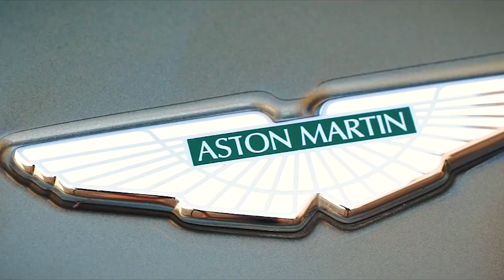Fahrbericht: Aston Martin DB 11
Der Mythos vom Sportwagen von Aston Martin lebt weiter und gleitet jetzt mit Motoren von Mercedes wieder über die Straßen.